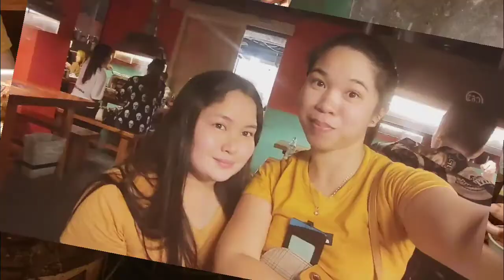NAG IHAW IHAW KAMI ZHONGLI | WALA SILANG KUTSARA!!